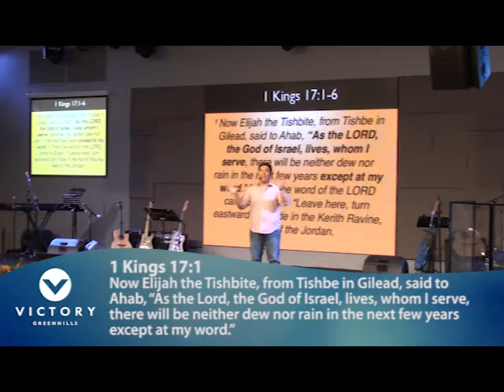Unlimited - Week 1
Pastor Dennis Sy
Victory Greenhills
Unlimited Series